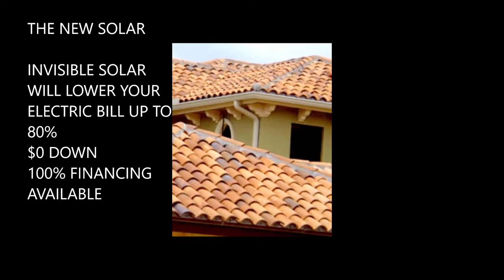INVISIBLE SOLAR PANEL WITH BARREL TILE CLAY ROOF LAST 100 YRS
INVISIBLE SOLAR PANEL WITH BARREL TILE CLAY ROOF WILL LAST YOU UP TO 100 YEARS !

INVISIBLE SOLAR WILL LOWER YOUR ELECTRIC BILL UP TO 80%

$0 DOWN

100% FINANCING AVAILABLE
10KW SOLAR SYSTEM (OFFSET $150—$300 P/M ELECTRIC BILL)

10KW SOLAR PV SYSTEM INSTALLED FOR $30,000

COMES WITH 28 360 WATT PANELS  + 28 SOLAR EDGE/ MICRO INVERTERS + accessories
DIY WITHOUT INSTALL FOR $20,000

panels comes with a 25 year warranty

solar comes with a 30% FEDERAL TAX CREDIT

Offset $150–$300 p/m electric bill based on 13 cents—-33 cents per kwh

6KW SOLAR SYSTEM (OFFSET $90—$180 P/M ELECTRIC BILL)

6 KW SOLAR PV SYSTEM INSTALLED FOR $20,000

DYI  WITHOUT INSTALL  FOR $12,000

6KW SYSTEM COMES WITH 17—360 WATT PANELS  + 17 SOLAR EDGE/ MICRO INVERTERS + accessories

Solar panels comes with a 25 year warranty

HUMLESS LITHIUM IRON STORAGE BATTERY

$8,995 FOR THE 6.5 HUMLESS LITHIUM BATTERY

CHOOSE A WAY TO JOIN THE GO GREEN STORE:
OPTION 1: AS A CLIENT OR CUSTOMER——
OPTION 2:AS A MARKETING OR SALES AGENT——
OPTION 3: AS A GO GREEN BROKER

**INVISIBLE SOLAR PANEL CLAY CITY BROKER SPECIAL $4500 TILL 12/31

Offset $90—$180 p/m electric bill based on 13 cents—-33 cents per kWh CONTAINER HOME—URBAN STUDIO OR 1 BEDROOM

$39,000 WITH SOLAR AND LITHIUM IRON BATTERY. $28,000 WITHOUT SOLAR AND BATTERY. NEED $1000 DEPOSIT TO RSVP. DELIVERY WITHIN 28 DAYS—-COMES WITH WARRANTY 10 YEARS ELECTRICAL AND PLUMBING

CONTAINER HOME—URBAN PLUS X 2 BEDROOMS 2 STORY

$80,000 WITH SOLAR AND LITHIUM IRON BATTERY. $70,000 WITHOUT SOLAR AND BATTERY. NEED $1000 DEPOSIT TO RSVP. DELIVERY WITHIN 28 DAYS—-COMES WITH WARRANTY 10 YEARS ELECTRICAL AND PLUMBING

LIFETIME ON ROOF

25-YEAR WARRANTY ON EXTERIOR PAINT SHERWIN -WILLIAMSLIFETIME ON ROOF